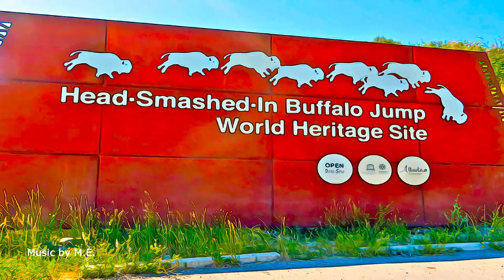Canada - Head-Smashed-In Buffalo Jump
Head-Smashed-In Buffalo Jump,  Canada